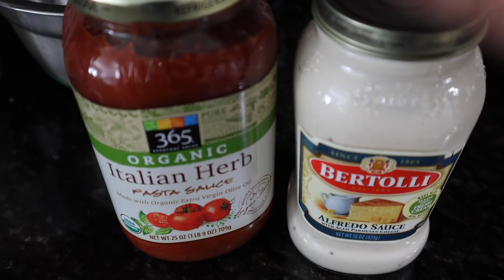Karfiol Gombás Casserole "rakott" Darált Hússal